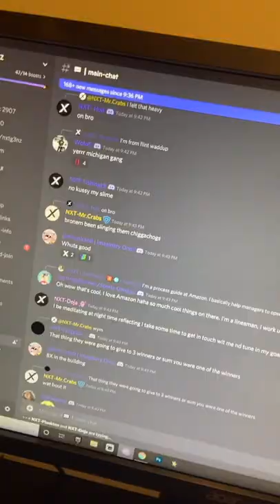Great - NFT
Credits to: @calvinspieth from tiktok